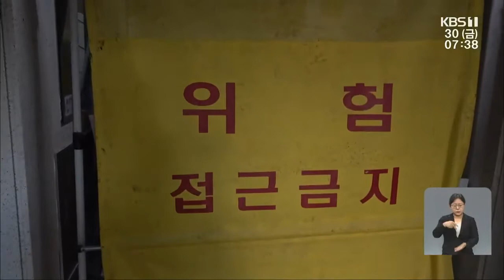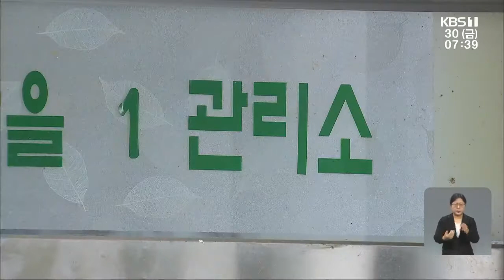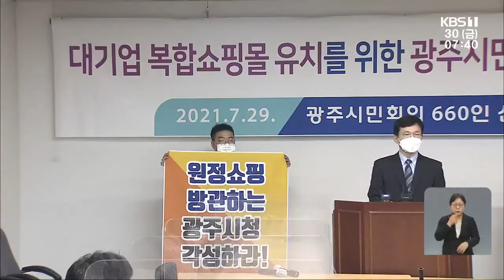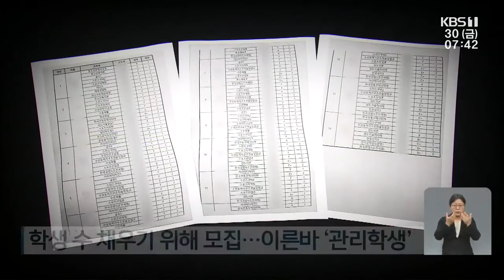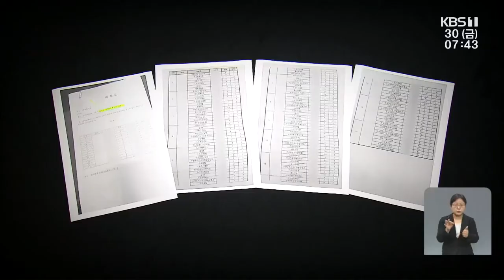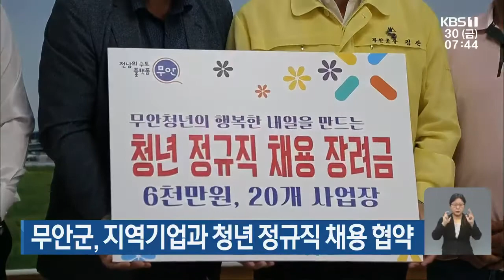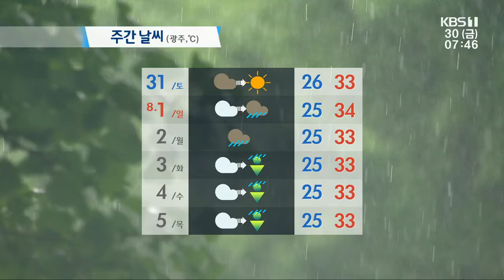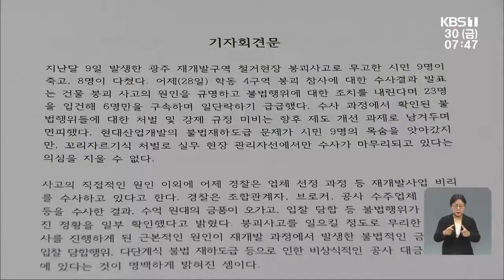[2021.07.30(금) 뉴스광장]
다중이용시설 산발적 감염 확산…광주시, 유흥시설 등 ‘집합금지’
방역수칙 어긴 유흥주점 업주 등 18명 적발
‘방역수칙 위반’ 혐의 광주 아이엠선교회 목사 송치
폭염에 승강기 교체 공사
득량만 고수온 경보 격상…수온 28.6도 기록
쇼핑몰 유치 논쟁 ‘재점화’
“학생 부풀리기”…“사실 무근”
[단신브리핑] 장흥군, 북한이탈주민 정착지원 업무협약 외
[날씨] 광주·전남 전역 폭염특보…낮 최고 34도
국민의힘 이준석 대표, 오늘 전남 동부권 방문
민노총·정의당 “시공사 책임 면해준 부실수사”
고교생 극단적 선택…학폭 가해 혐의 2명 구속
광주시 박향 실장, 복지부 공공보건정책관 발탁